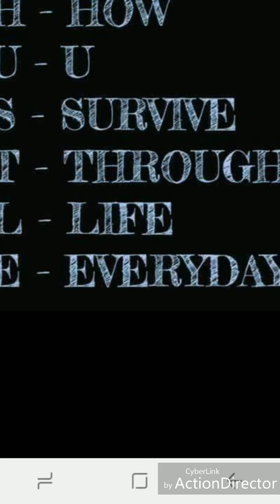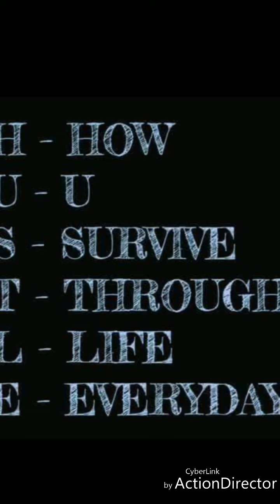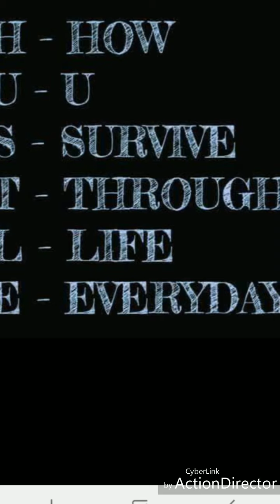TOKEY- DOIN' ALRIGHT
ONE TAKE SITTING DOWN.